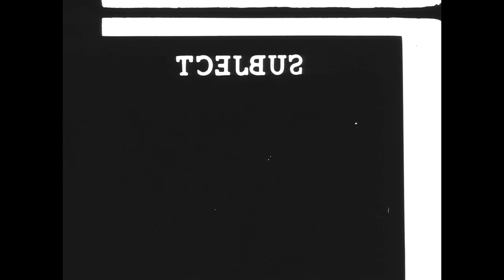San Francisco 1906 | A trip down Market Street before the fire | Rag Time Tunes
A TRIP DOWN MARKET STREET: taken from the front of a street car starting from about 9th and Market and going down to the Ferry Building at the foot of Market and turning around.